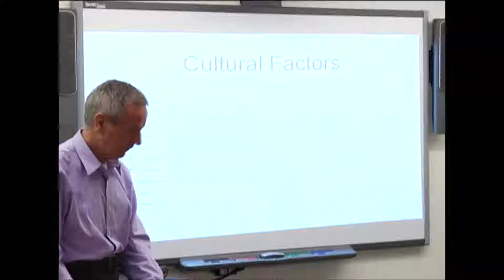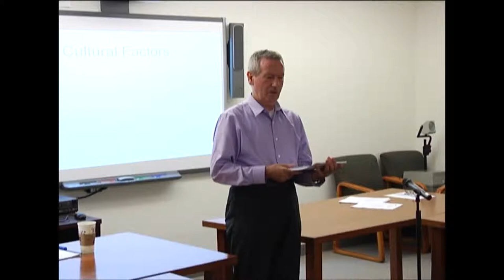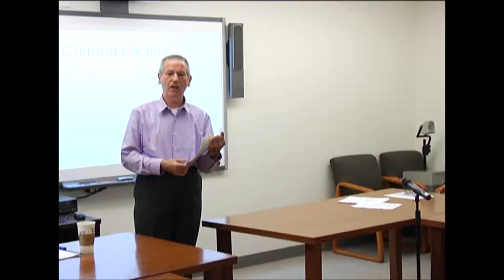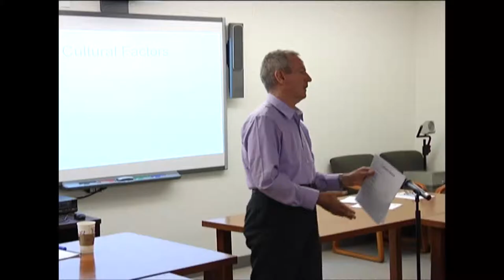Cultural Factors: Professionalism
O'Riordan